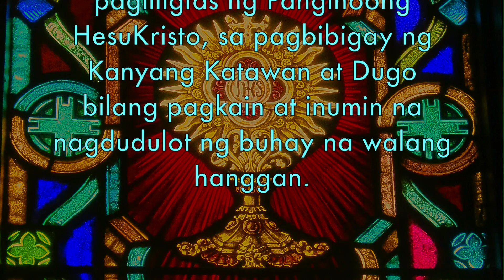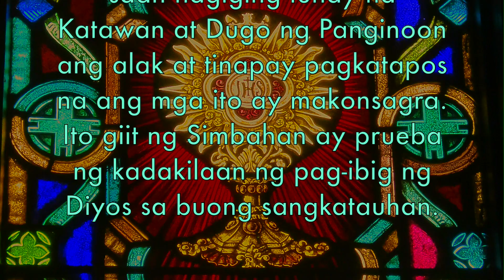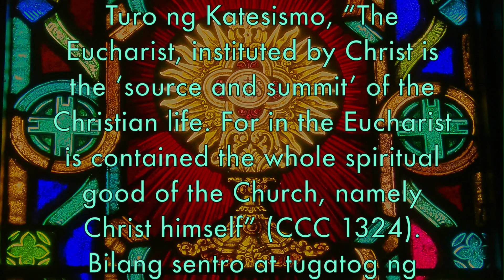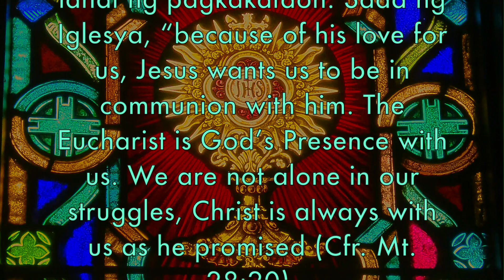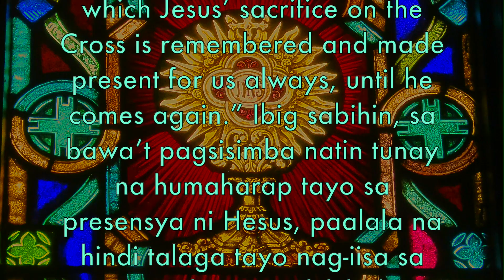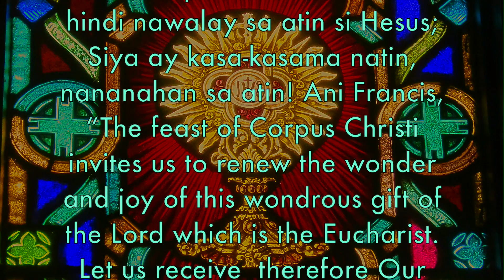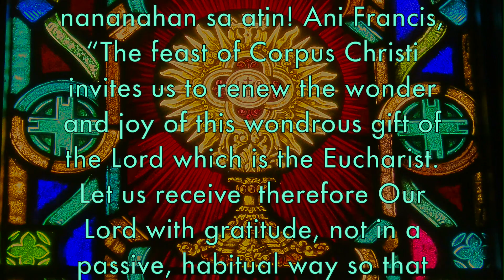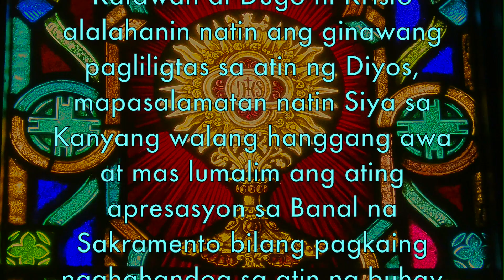CORPUS CHRISTI HOMILY | Dakilang Kapistahan ng Katawan at Dugo ni Kristo | DOM LORENZO MARIA, SSCV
THE EUCHARIST is the SOURCE and SUMMIT of the Christian Life. In the Blessed Sacrament is contained the whole spiritual good of the Church, namely, Christ himself! (CCC 1324)